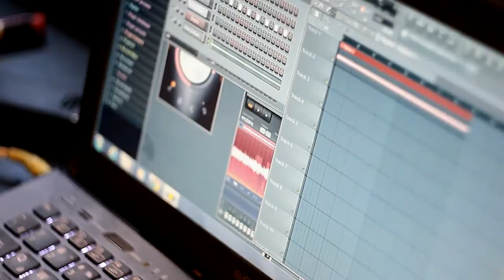KY BEAT SHV akai mpd 18 vol.1.mp4